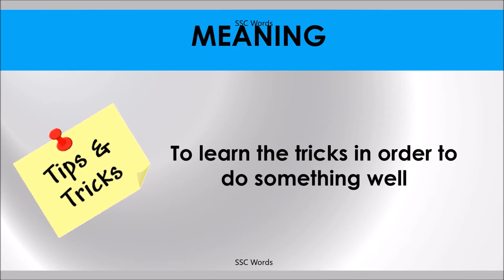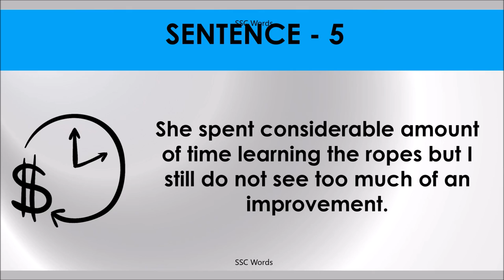LEARN THE ROPES Idiom 582 # Meaning and five sentences # SSC Words